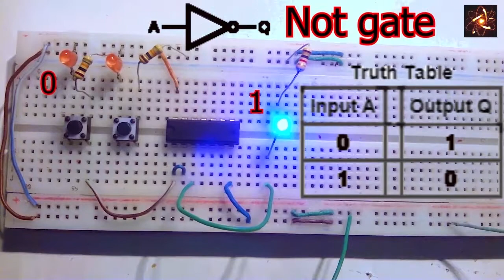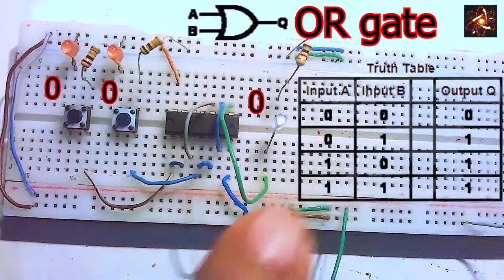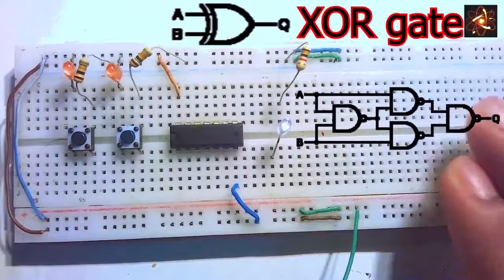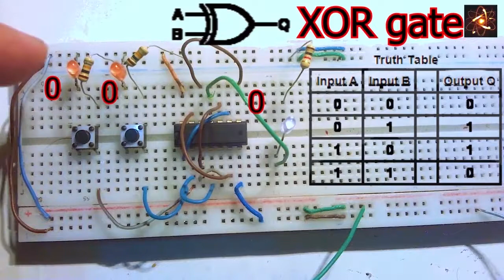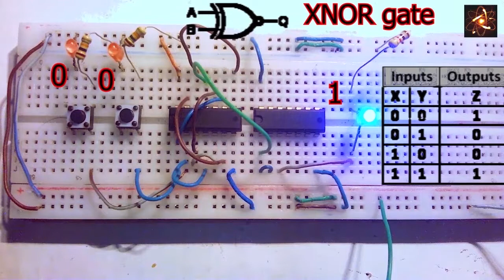NAND as universal Gate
A universal gate is a logic gate which can be used to implement any other type of logic gates.

A NOR gate is a logic gate which gives a positive output only when both inputs are negative. Like NAND gates, NOR gates are so-called "universal gates" that can be combined to form any other kind of logic gate.